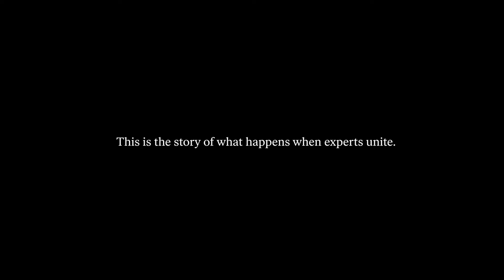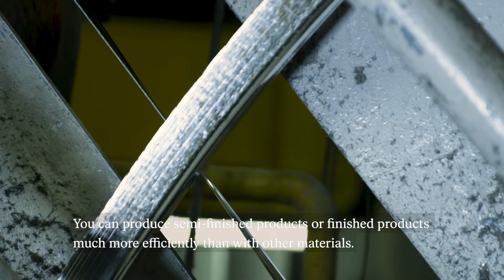What makes aluminium a versatile material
Innovation happens when experts unite. Watch as our experts and industry figures join in collaborations to create innovative and sustainable solutions in aluminium.